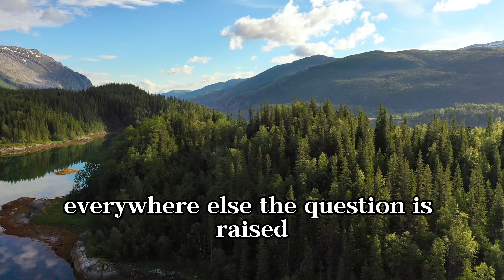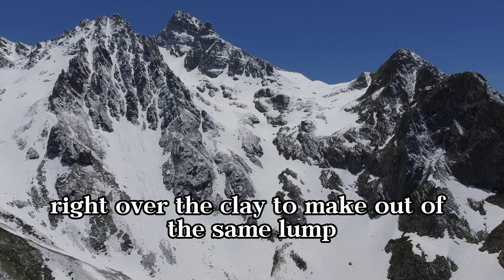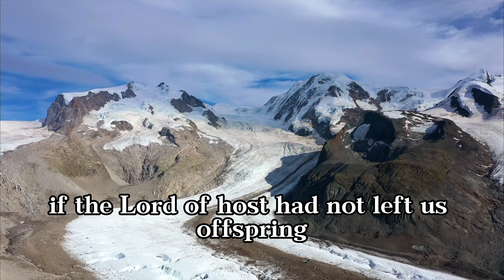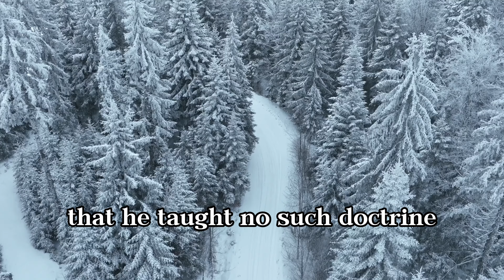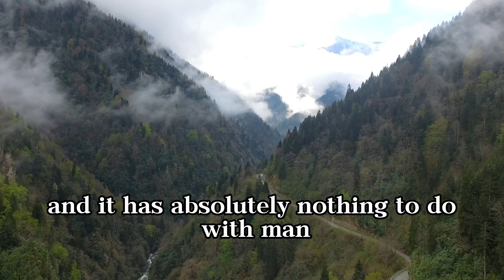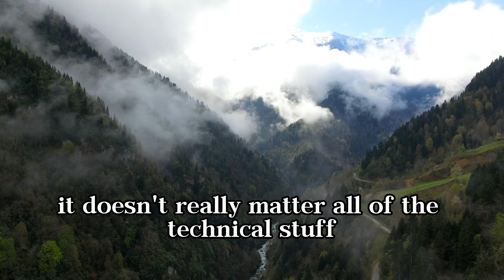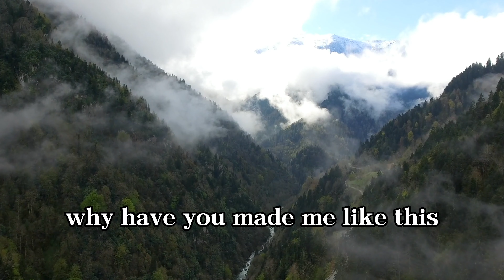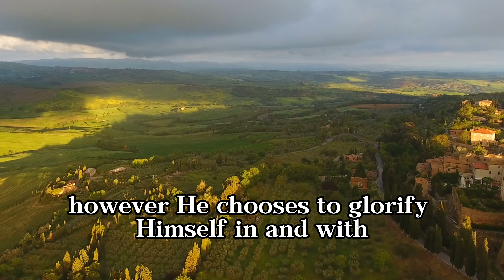Who Do You Think You Are? -- Sermon Superfluous -- Voddie Baucham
While teaching on God's sovereignty, Paul answered question after question about election. But at this point, he moves past the heart of the "question" to the heart of the "questioner". While people may ask if God is unjust because He has mercy on whom he will, we must respond by saying "Who are you, oh man, to question God?"

Who Do You Think You Are Sermon Special  --  Voddie Baucham

Romans 9:19-29

Voddie Baucham Sermon